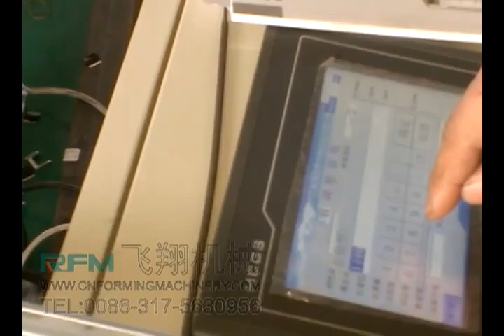T-Bar roll forming machine --1